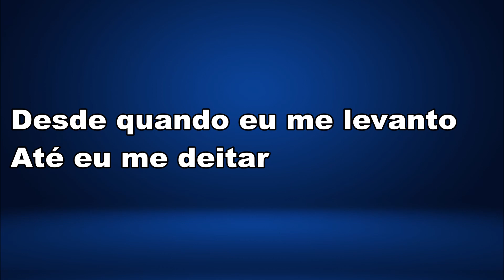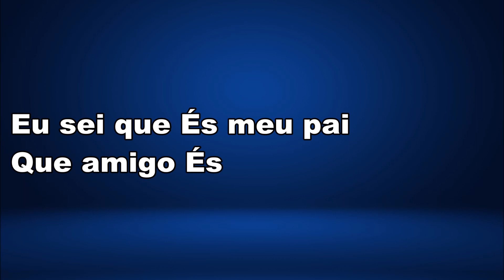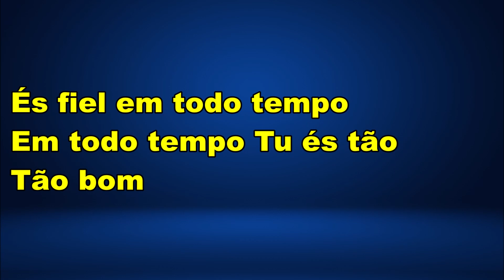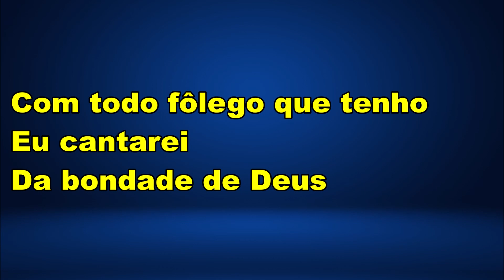Bondade de Deus - Pr Fernando Rodrigues | Piano